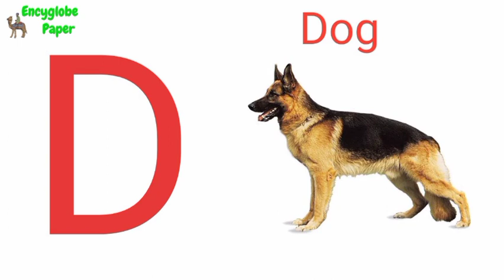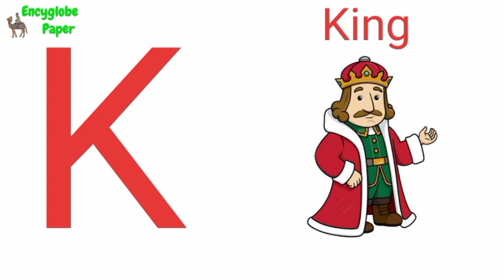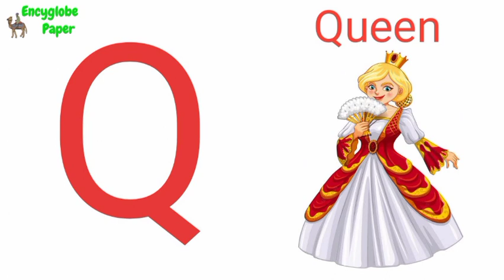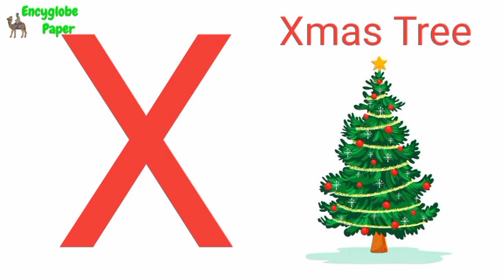Pre school learning for kid |Alphabets ABCD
Pre school learning for kid |Alphabets